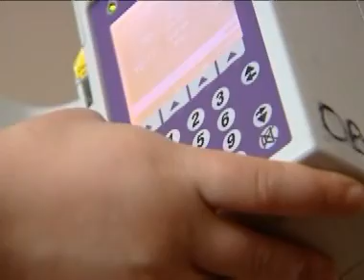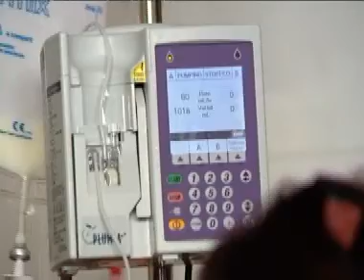Na ratunek Kamilkowi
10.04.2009. Pomoc SKOK Stefczyka okazała się niezastąpiona dla małego Kamilka, syna państwa Wrzosków.